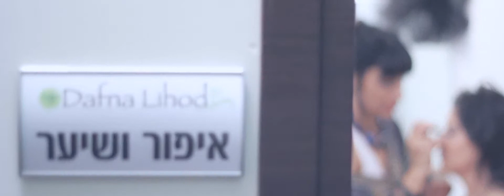Tal & Evyatar The highlights 054-הפקות 2600834 M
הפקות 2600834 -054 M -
film by moshe ohana